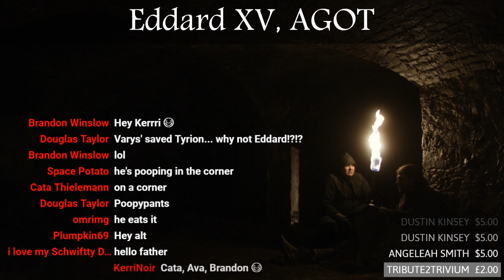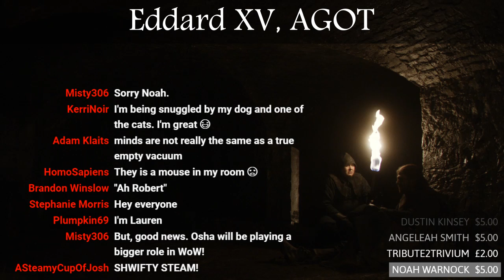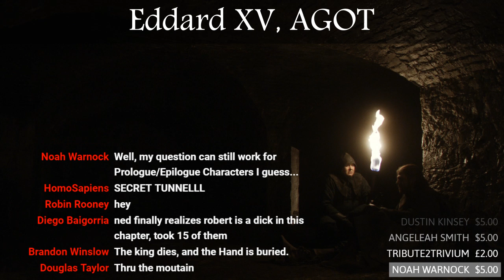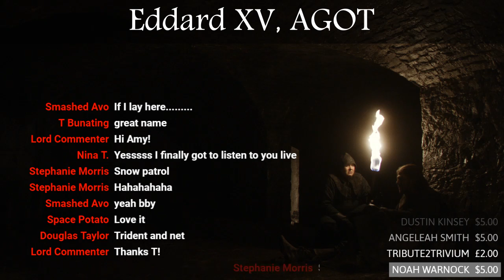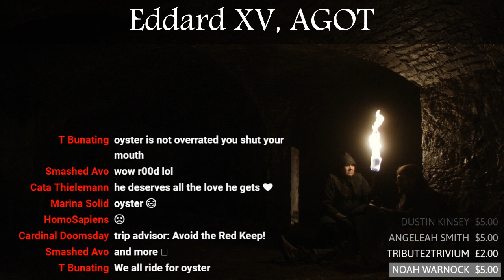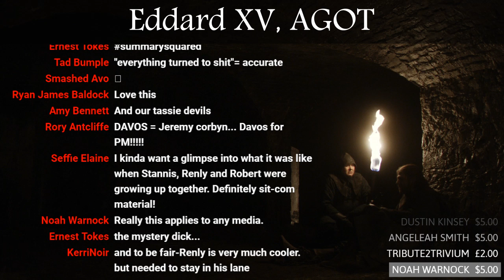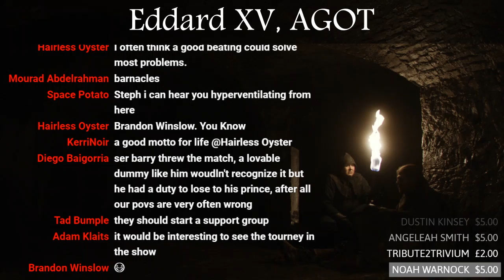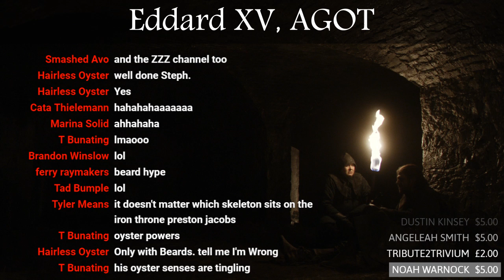Game of Thrones Abridged #59: Eddard XV, AGOT